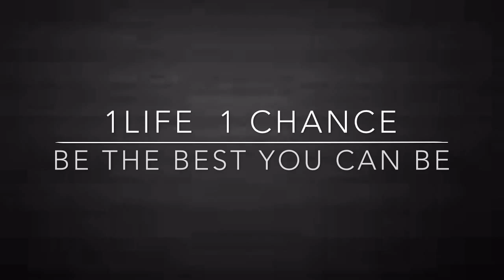Chest workout 2 - Rafael Duro